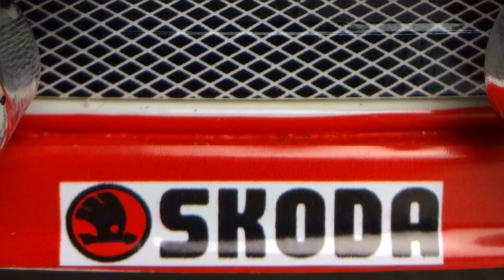Škoda Superb III 1:18 Modell Paudi Model Shanghai Volkswagen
ModellautoMontag mit dem 1:18 Modell des Skoda Superb 3 aus China.